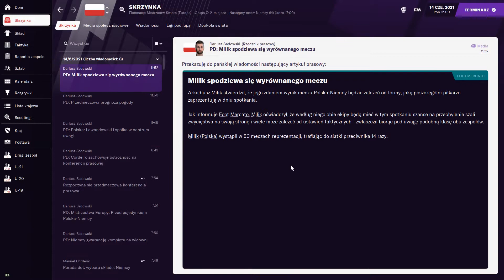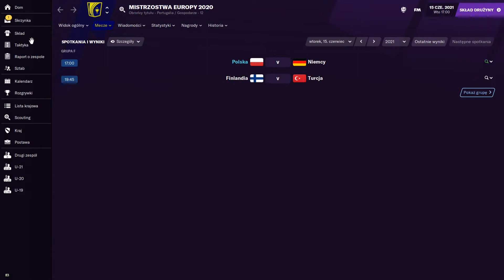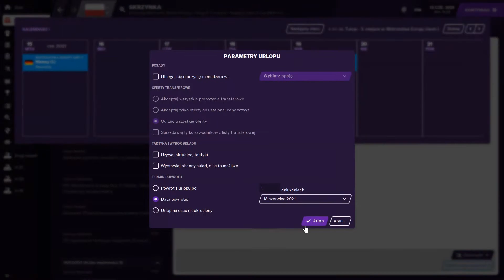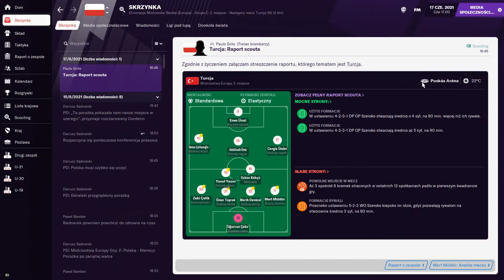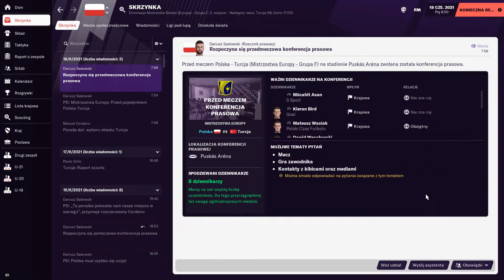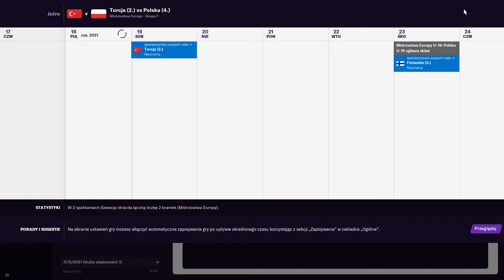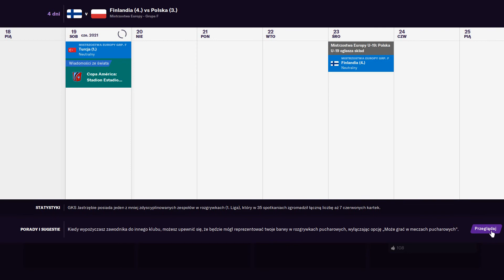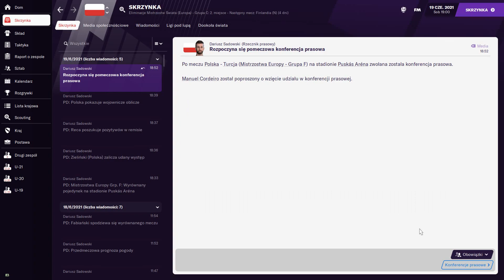Football Manager 2021: Nowy rozdział, czyli kariera reprezentacją Polski! #6 -"Mistrzostwa Europy"